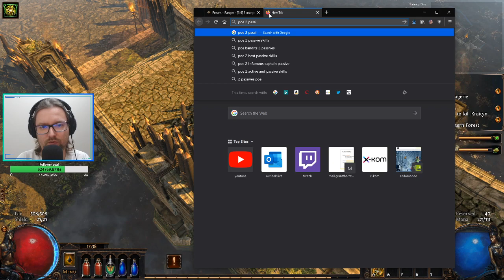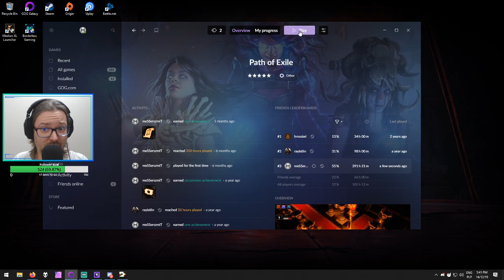Let's Play Path of Exile Metamorph League - Epizod 7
Nowa liga, czas start!
Zmieniony Atlas i wiele wiele innych rzeczy.